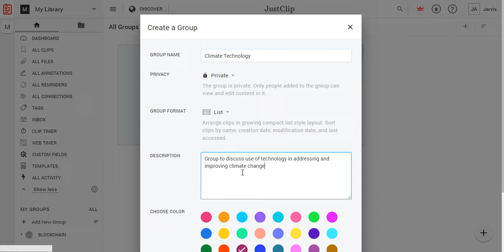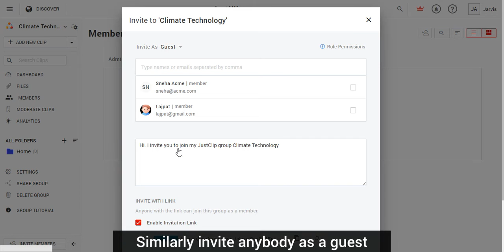Group Collaboration In Personal Workspace